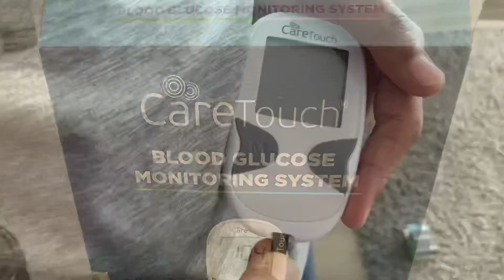Checking Blood Glucose level after eating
Here is the video about blood glucose testing after eating. Here the test result shows116mg. It is actually good in glucose levels. Actually below 140 mg is good for a normal person.